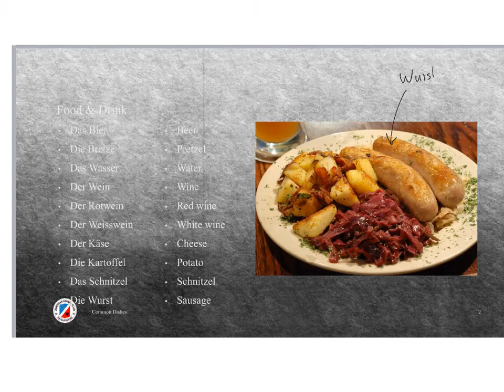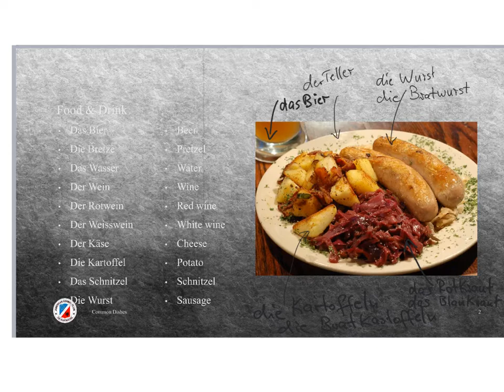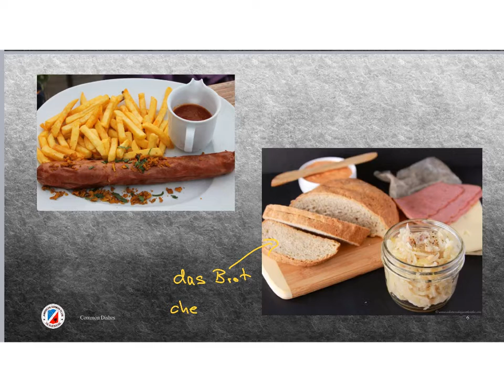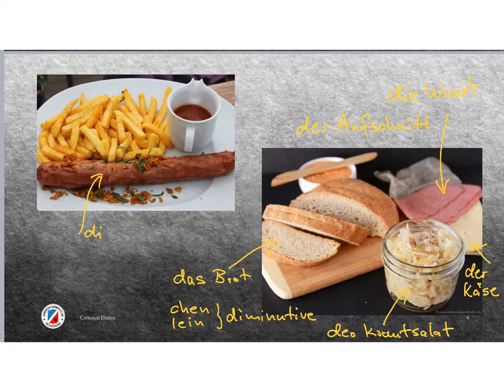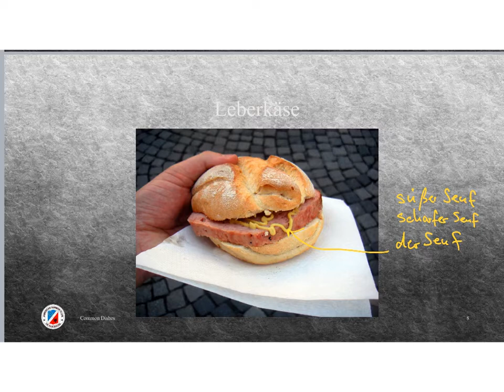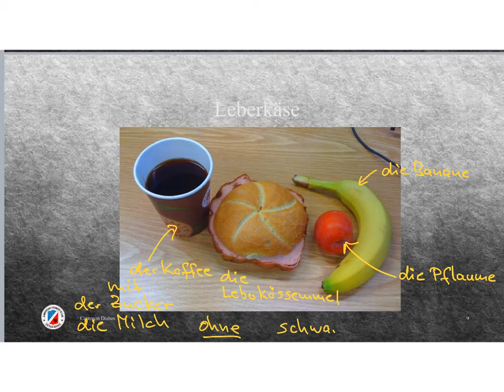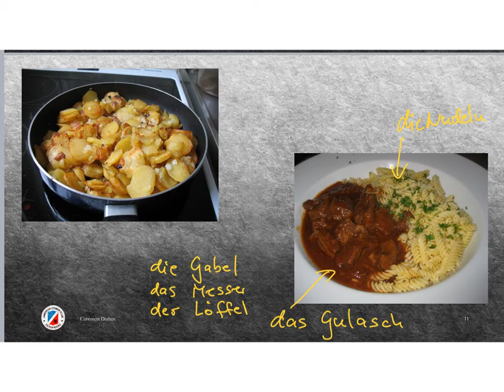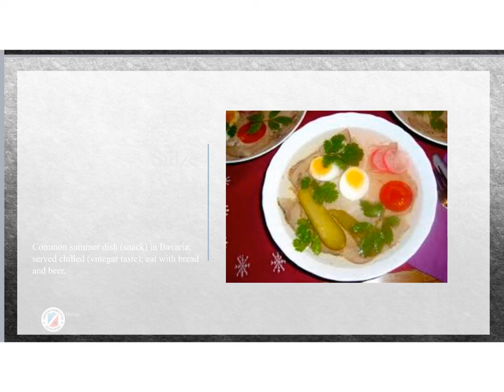German / Foods & Ordering